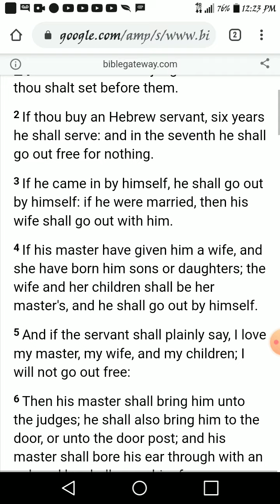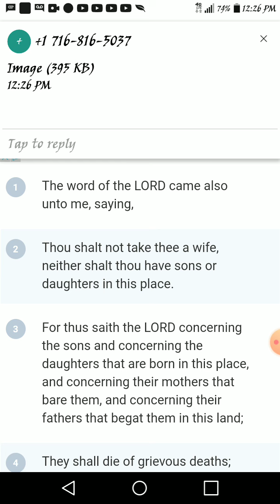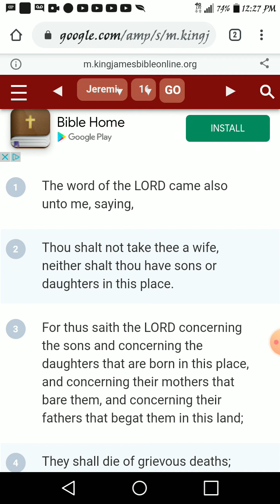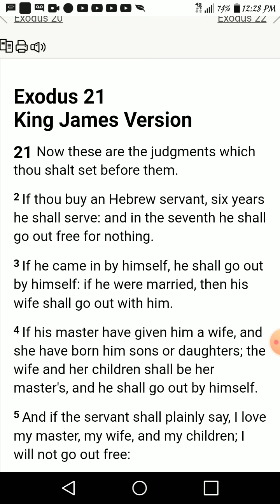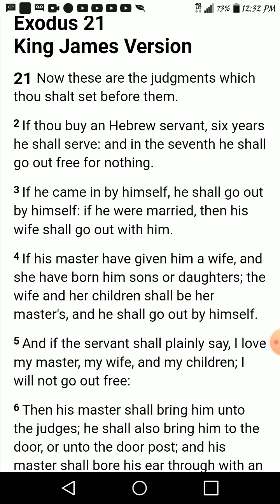Forced injections on children without parents consent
Child forced injection at UK SCHOOL. without Parents CONSENT